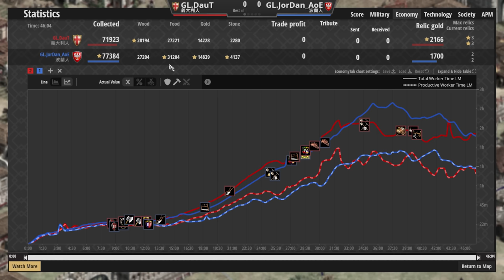【世紀帝國2決定版】 Duat賽事對決JorDan，騎兵國遇上騎兵剋星熱那亞弩手！波蘭該如何化解騎士狙擊手？【賽事精選】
↓↓↓↓↓↓↓↓↓同場加映↓↓↓↓↓↓↓↓↓

●步兵剋星飛刀女獵手駱駝搭配好正面沒煩惱，斯拉夫步騎戰術捨棄貴族鐵騎會被懲罰嗎？